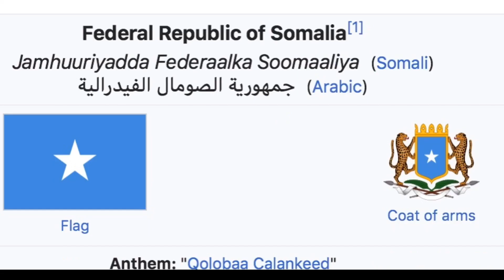All Muslim Countries in World 🌎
دنیا میں موجود تمام مسلم ممالک ۔
 Here are all the Muslim counties Name And Flags

Voice: Qasim Rana

Presented by : I world Entertainment